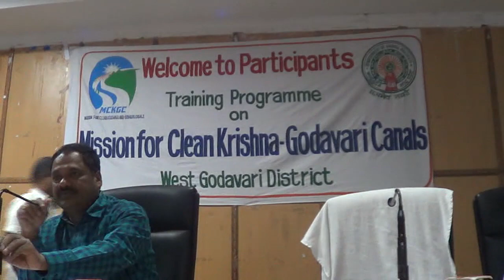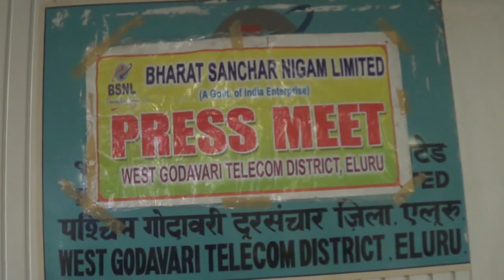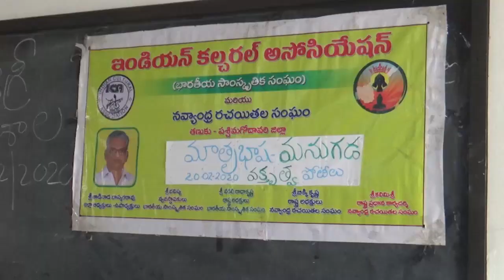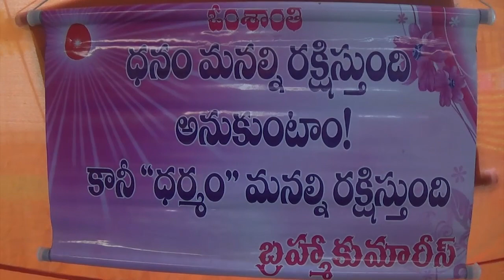TCN NEWS 20 2 2020 1